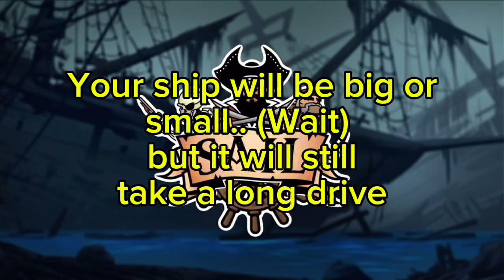If @Sail_VR's theme had LYRICS (short version)